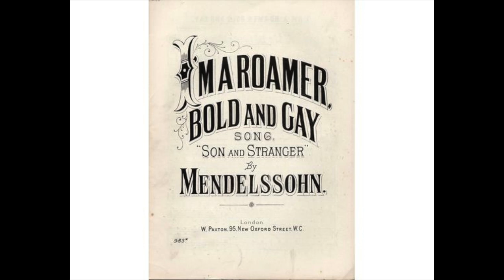Mendelssohn: I am a Roamer, Bold and Gay, song - Peter Dawson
I am a Roamer, Bold and Gay, song

Peter Dawson
1912